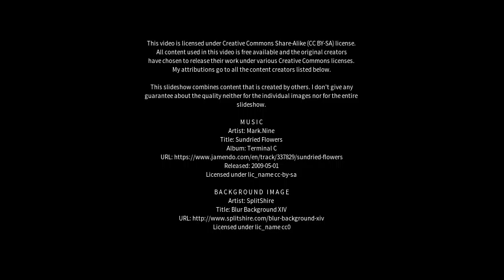Best places to visit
Best places to visit - Pingaring (Australia) Best places to visit - Slideshows from all over the world - City trips, nature pictures, etc.